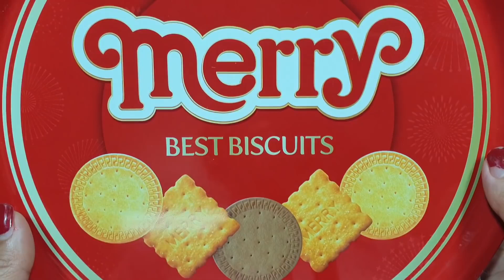MIXING RANDOM THINGS INTO NEW HOMEMADE SLIME || RELAXING SLIME VIDEO || ALEX SLIME